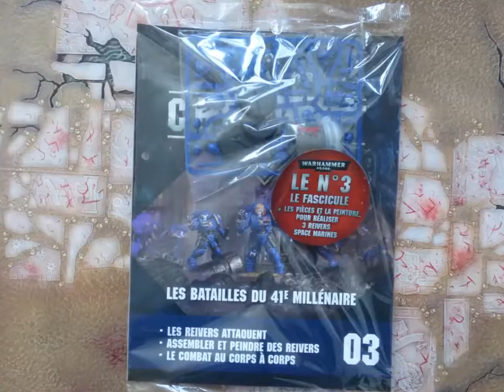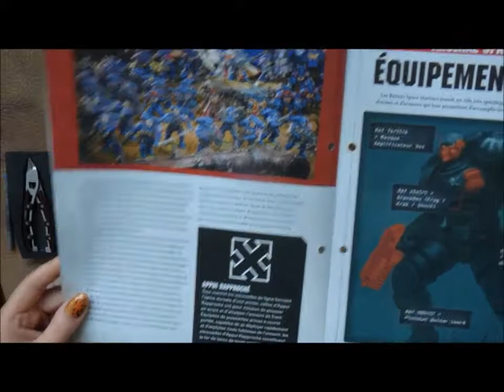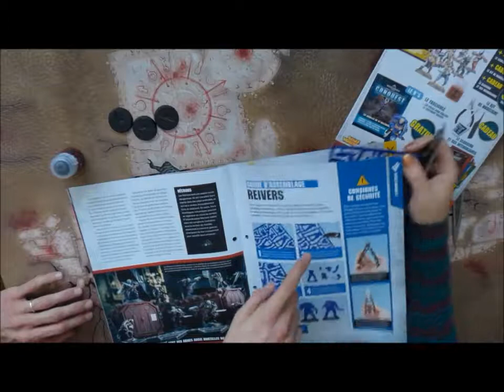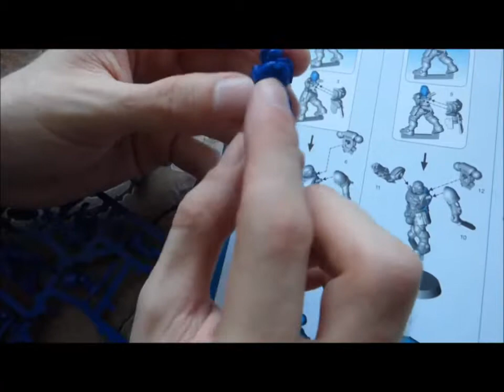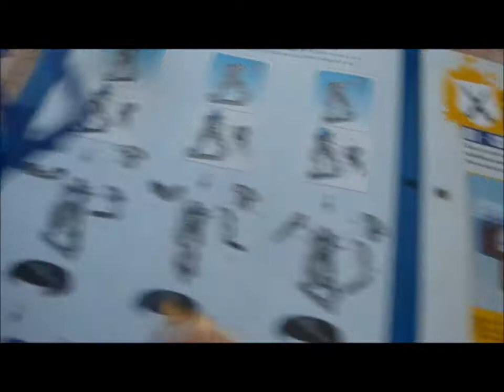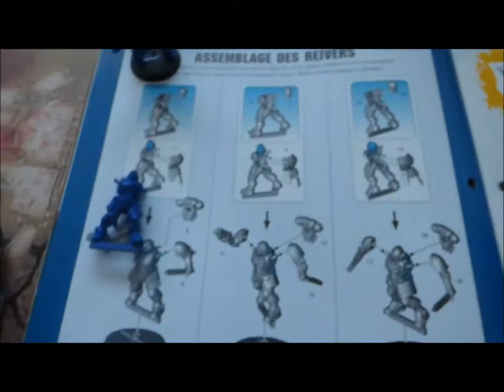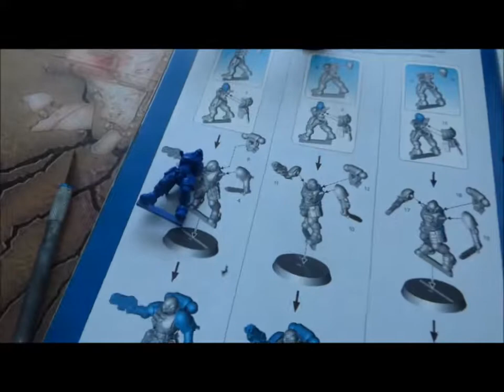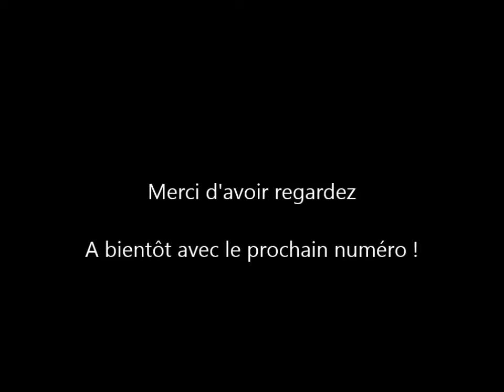Warhammer Conquest N°3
Bonjour, voici la 3ème vidéo sur la Collection Hachette Warhammer  Conquest, avec cette fois les Reivers, troupes d'infiltration Primaris.